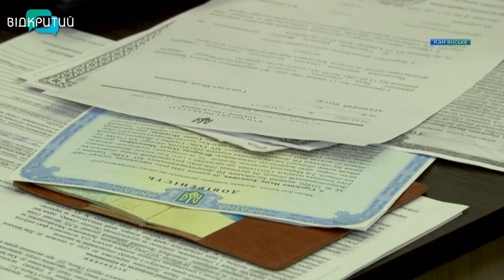Новини OPEN NEWS від 7 червня 2021 року 13:15